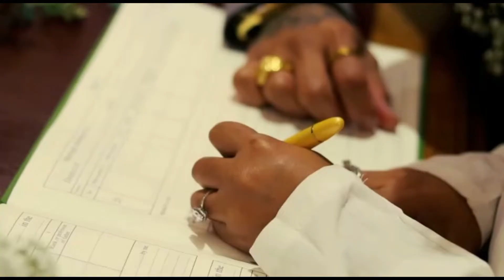Civil Marriage 21/12/2019 Timor Leste Vlog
Timor Leste Vlog